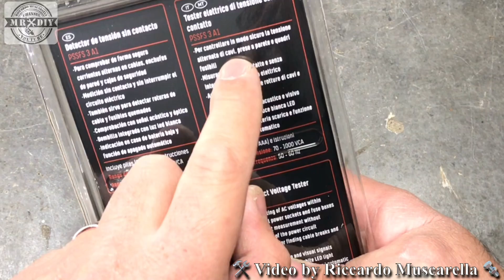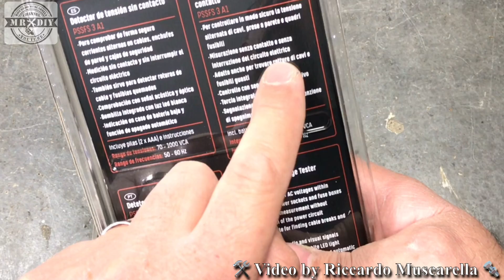Tester elettrico di tensione senza contatto PARKSIDE LIDL. PSSFS 3 A1. Penna cercafase.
Vediamo come funziona il tester a penna, senza contatto, della parkside. Compato alla lidl il 25 febbraio a 5.99 euro. Rileva la presenza di corrente all'interno dei cavi e ci aiuta ad individuare cavi interrotti, fusibili danneggiati ecc. Molto comoda la luce led. Allarme visivo e sonoro.

Guarda anche questi prodotti, selezionati da me.

Tester senza contattoo con display KAIWEETS
Tester senza contattoo con display SP-Cow
Tester senza contattoo con tester per prese elettriche NEOTECK
Tester a penna senza contatto TACKLIFE

00:00 anteprima
00:18 introduzione
00:38 caratteristiche tecniche
02:36 Prova tester

03.20 prova al buio
05:21 prova attraverso al superfici
06:20 conclusioni